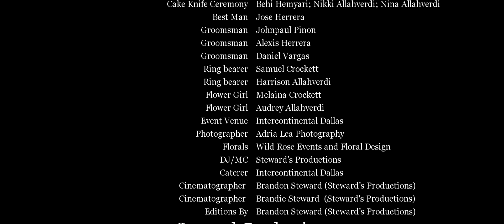ALEX & LAYLA'S WEDDING FEATURE FILM Intercontinental Dallas